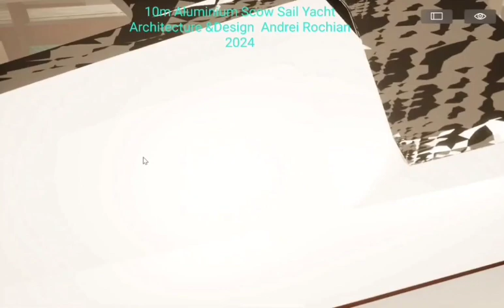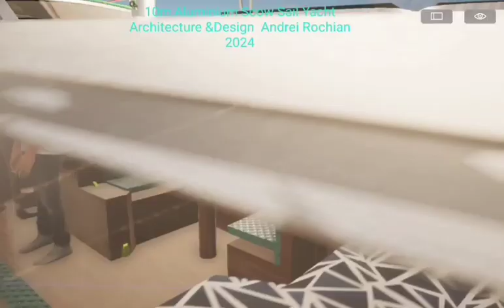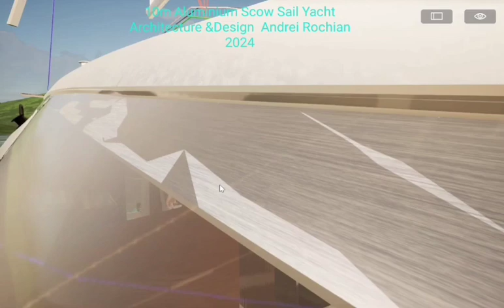10 m Cruiser Aluminium SCOW Sail Yacht Interior Arrangements Architecture&Design Andrei Rochian 2024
10 m Cruiser Aluminium SCOW Sail Yacht Interior Arrangements Architecture&Design Andrei Rochian 2024
* Large Bed Forward  3  persons
*Berth  rear   portside
*Bathroom  with  shower rear  stb
*Galley rear portside with  double sink
*Salon  center
*Navigation  desk rear  stb